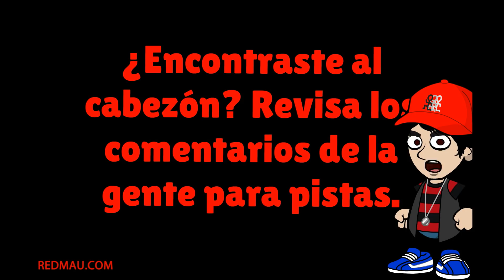Chiste de Pepito o Jaimito - Honestidad